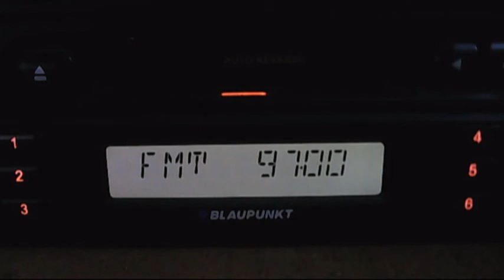fm dx radio shumen razgrad 17:45